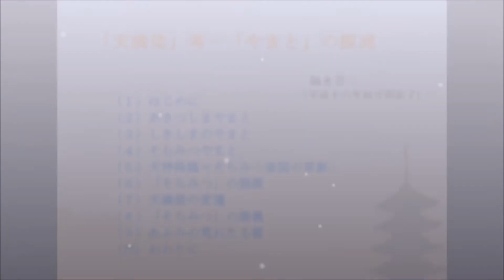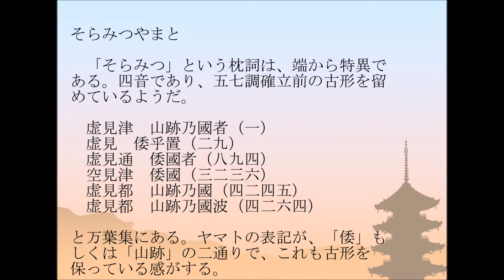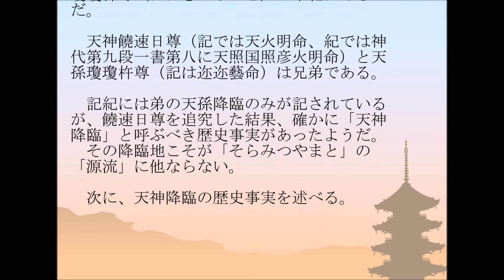「天満倭」考―「やまと」の源流 ② ‹しきしまのやまと／そらみつやまと›編 （2004年2月） 福永晋三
＊．「越境としての古代［2］」に寄稿された論文です。

‹以下、②の動画内容›

「しきしまの　やまと」は、６例
・礒城嶋能　日本國乃（1787番）
・式嶋之　山跡之土丹（3248番）
・式嶋乃　山跡乃土丹（3249番）
・志貴嶋　倭國者（3254番）
・礒城嶋之　日本國尓（3326番）
・之奇志麻乃　夜末等能久尓尓（4466番）

「そらみつ」という枕詞
・虚見津　山跡乃國者（1番）
・虚見　倭乎置（29番）
・虚見通　倭國者（894番）
・空見津　倭國（3236番）
・虚見都　山跡乃國（4245番）
・虚見都　山跡乃國波（4264番）

‹参考ページ›